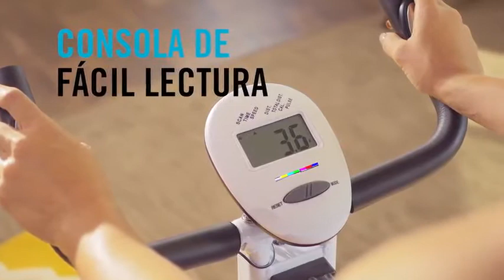Bicicleta ProForm X Bike